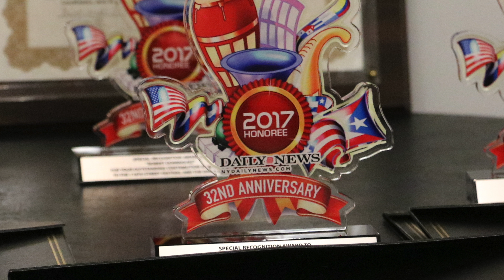DAILY NEWS - 32nd Anniversary 116th Street Festival Awards